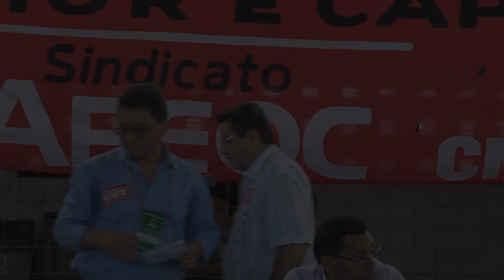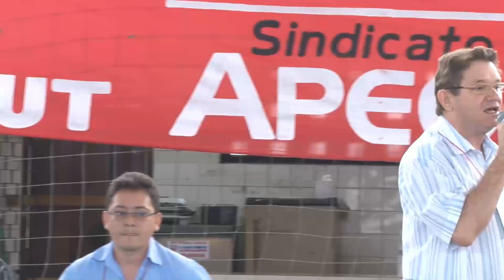Sérgio Bezerra fala da greve de Minas Gerais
Representante da CNTE comenta que a greve de Minas Gerais foi considerada abusiva.